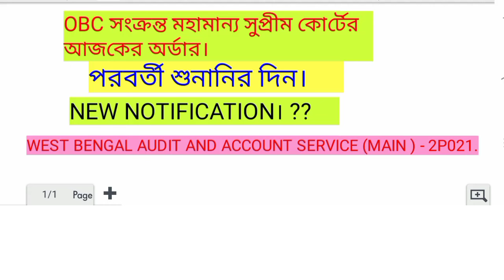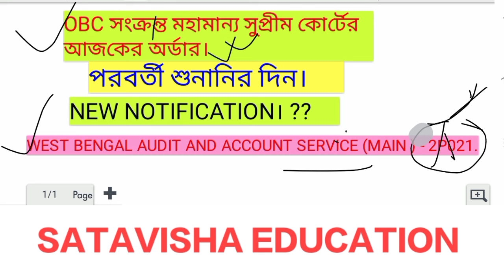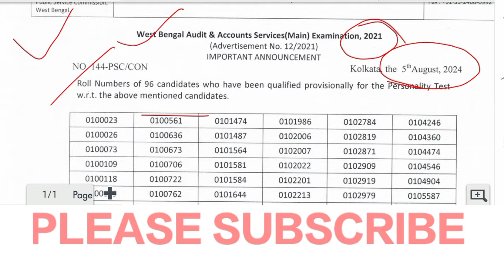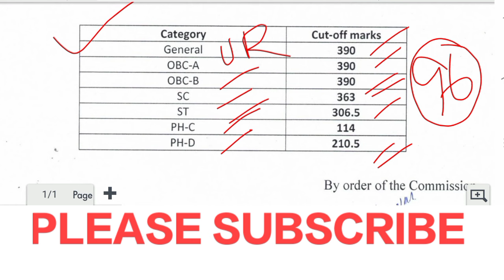O.B.C সংক্রান্ত মহামান্য সুপ্রিম কোর্টের নির্দেশ /WB AUDIT & ACCOUNT SERVICE MAIN-21 RESULT PUBLISH